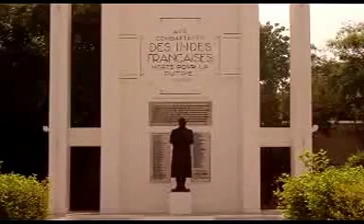Pondicherry Beach | Short-film about Puducherry Rock Beach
Short video about our Pondicherry rock beach